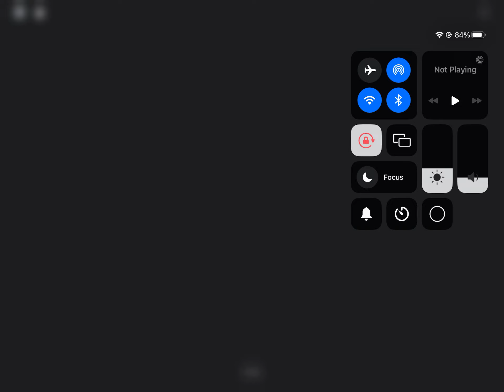Doing a 1v1 with my bff